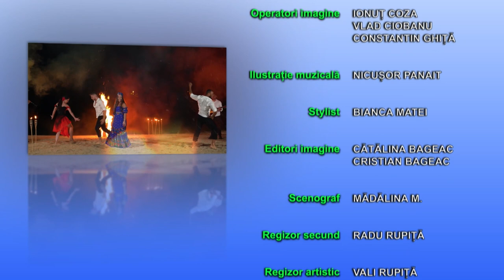Romi pentru România 22.09.2024Nicolae Păun, Președintele Partidei Romilor și Cătălin Manea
Duminica aceasta, în platoul emisiunii „Romi pentru România”, dezbatem mai multe subiecte din sfera socială și politică, relevante pentru a înțelege mai bine situația comunităților de romi din țara noastră. Trecem în revistă atât problemele cu care se confruntă minoritatea romă, cât și soluțiile pe care le propun invitații speciali ai acestei ediții:
Nicolae Păun, Președintele Partidei Romilor Pro-Europa și Cătălin Manea, deputat al minorității rome în Parlamentul României.
Nu pierdeți o nouă ediție „Romi pentru România”, duminica aceasta, de la ora 10, la postul B1 TV!